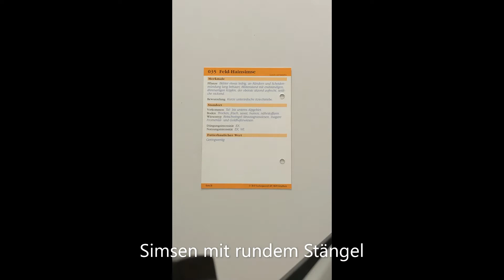Hainsimse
Häufige Gräser für Junglandwirtinnen